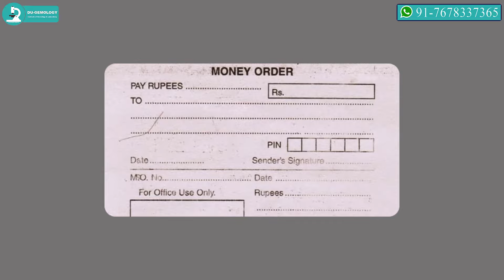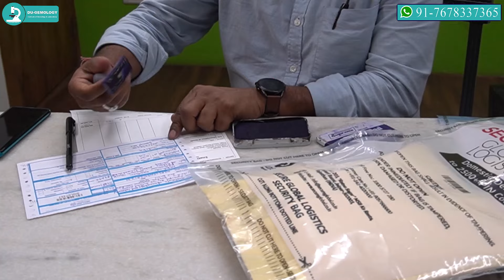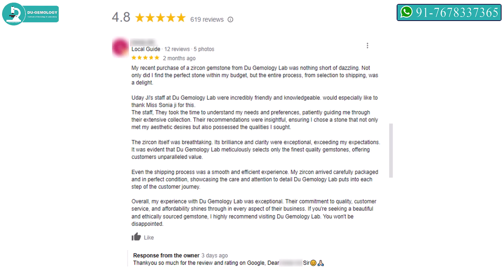Diamond का Transport कैसे होता हैं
आप इस वीडियो को देख कर जान सकते है,की हम Diamond Safely तरीके से आप तक Delivery कैसे करते हैं|
Buy the BEST QUALITY DIAMONDS at the LOWEST PRICE. Please visit our "DEAL OF THE DAY" playlist every morning at 11am IST (Indian Standard Time) for NATURAL DIAMONDS and noon at 12 o'clock IST for LAB DIAMONDS.

ये हीरे सिर्फ 10 minutes में ही बिक जाते हैं। हम पहले आओ पहले पाओ के आधार पर बेचते हैं |
(we sell on a first come first serve basis)
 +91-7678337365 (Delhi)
Chandni Chowk,
Delhi - 110006
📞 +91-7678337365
💎 ABOUT US:

Mr. Uday s Dey (Gemologist) is the founder of the "Institute of Gemology and Laboratory", known by the brand name "Du-Gemology", and is one of the most trusted and authentic Gemology centers Thate aims to serve the country and industry in all fields of Gemology.

Through Education training, he educates you, so that you can buy diamonds and jewelry, for yourself at reasonable prices, and increase your business capabilities.

Under Consultancy and Business, he helps you get diamonds directly from the manufacturer and sight holder at a better price according to your budget and choice, so that you can get the best diamond and gemstone at the lowest cost.

Education training के माध्यम से  वे आपको शिक्षित करते हैं, ताकि आप gems/Diamonds/Jewelries के बारे में जान सकें,  एवं अपने लिए  उचित मूल्यों में खरीद सके , और अपने व्यापार की क्षमताओं को बढ़ा सके |

Consultancy and Business के अंतर्गत वो आपको, आपके बजट और पसंद के अनुसार बेहतर दाम पर सीधे manufacturer और sight holder से हीरा दिलवाने में  मदद करते है, ताकि आप कम से कम कीमत पर अच्छे से अच्छा हीरा और रत्न पा सके |

 • How to Identify Diamond | कैसे पहचाने...

 • Diamond Manufacturing Process - Step ...

 • American Diamond, जर्कन कैसे पहचाने।

 • Beware of this kind of Fake Gem Testi...

 • How to buy a Diamond direct from manu...

Thanks for Everything 🙏🙏💖
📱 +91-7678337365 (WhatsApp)